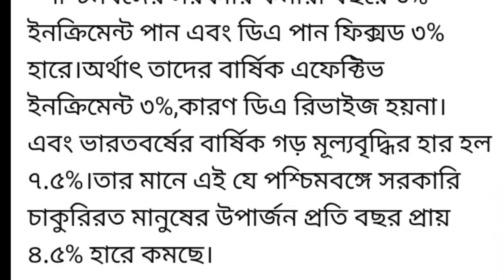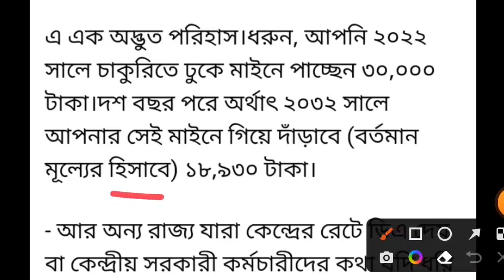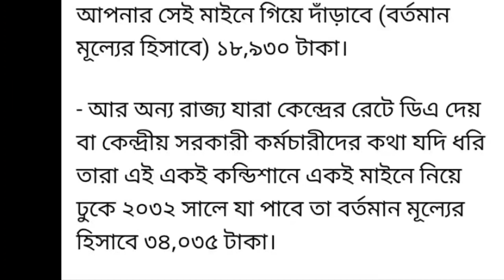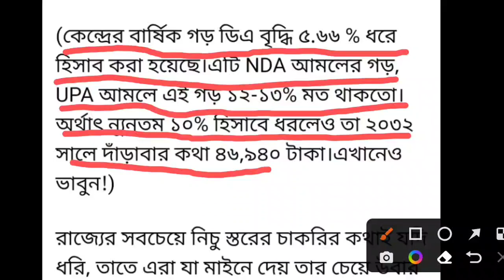পশ্চিমবঙ্গের সরকারি কর্মীদের উপার্জন কমছে / নিজে ভাবুন অন্যকেও ভাববার সুযোগ করে দিন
@news 20